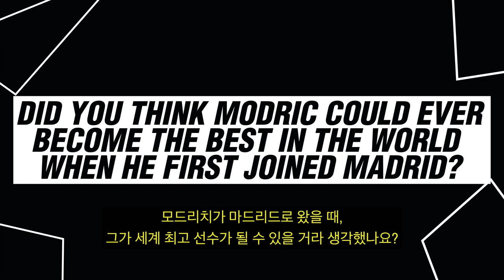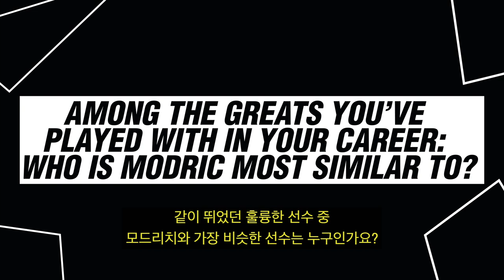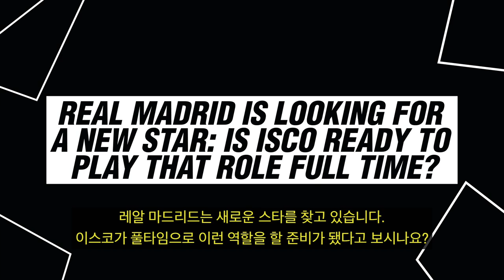(KOR_SUB) '레전드' 피구 "OO가 다르잖아" [GOAL 인터뷰]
글로벌 축구 미디어 골닷컴의 '레전드' 루이스 피구 단독 인터뷰 2편
모드리치의 절친 루이스 피구가 말하는 모드리치
가장 인상깊은 선수
아르헨티나 메시와 바르셀로나 메시의 차이점

인터뷰: 골닷컴 글로벌
편집: 골닷컴 글로벌
번역: 골닷컴 코리아